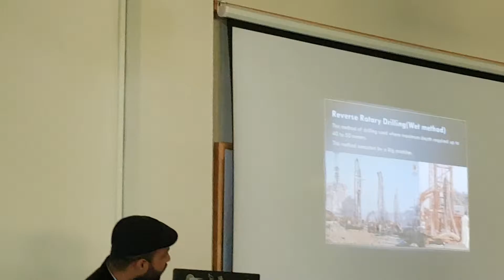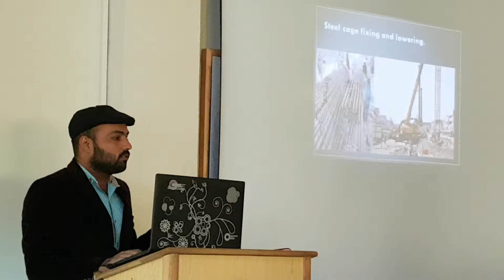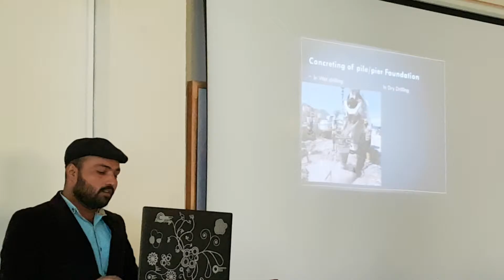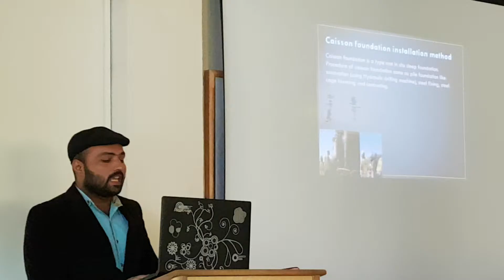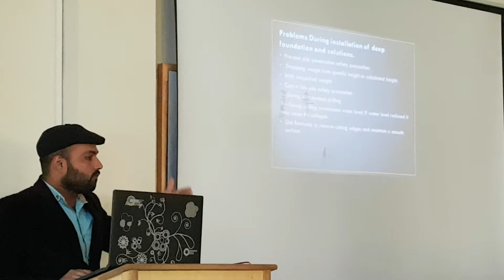Presentation Foundation engineering